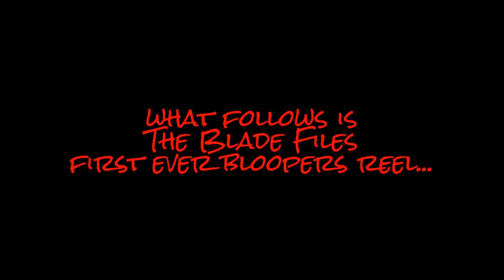The Cutting Edge of NZ Cosplay: Ep 6 - Joshua Thompson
Hey guys, finally got to lock shields with NZs very own Spartan King - Joshua Thompson. We get his take on living a Spartan lifestyle, potraying characters convincingly (enough so to earn a living), and why he enjoys Cosplay so much. Have also added a little Bloopers Reel at the end, check it out lol